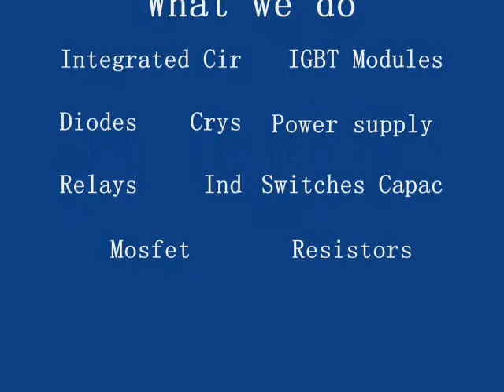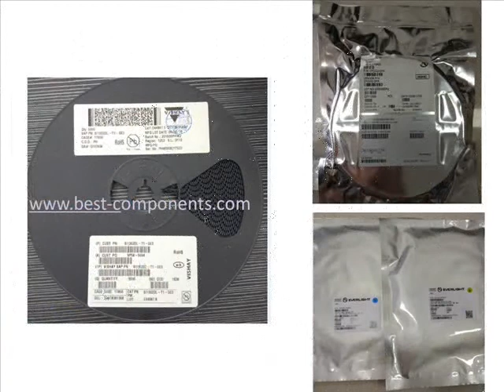ICs supplier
ABOUT BEST
is a professional electronic component distributor located in Shenzhen.We are specialized in offering a wide range of military,industrial and commercial electronic components.We serve distributors and resellers.We apply premium service and superior quality to deliver industry-leading, high-performance solutions to our customers around the world. Our mission is to create and nurture significantly rewarding relationships between our customers,our suppliers and BEST.

All of our employees have a strong work ethic and a strong commitment to provide the high quality products that not only meet but also exceed our customer's requirements.  Along with quality products, BEST provides prompt replies, competitive prices, timely delivery and comprehensive after-sales services.

Basic of our years-experience and good standing guarantee which we build in our field, we can gives our customers the ability to lower their production costs, without sacrificing the quality and product standards that have made them successful in their individual markets.we are very glad that we have served thousands of customers worldwide.